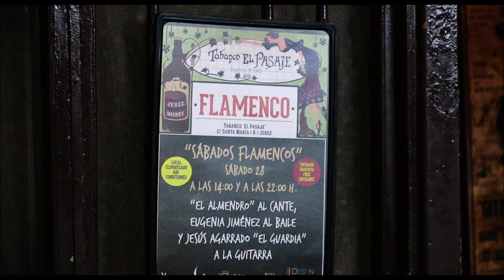Jerez de la Ftra (Cádiz) Tabanco El Pasaje EUGENIA JIMÉNEZ Baile por Alegrías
Al baile: Eugenia Jiménez
Al cante: El Almendro
Al toque: Jesús Agarrado El Guardia
A las palmas: Marga de Jerez